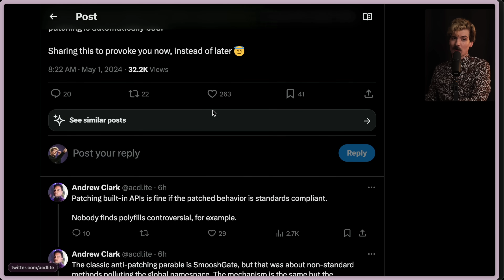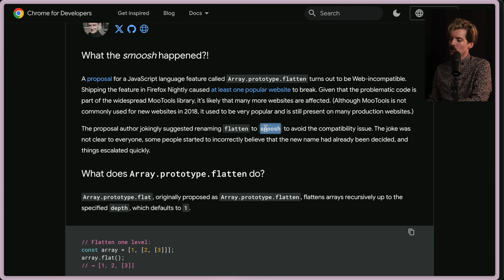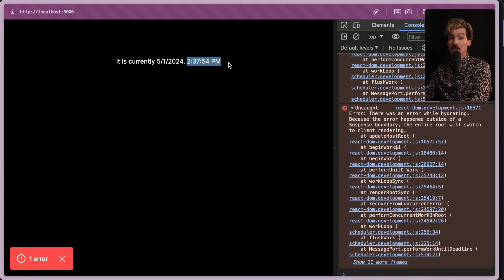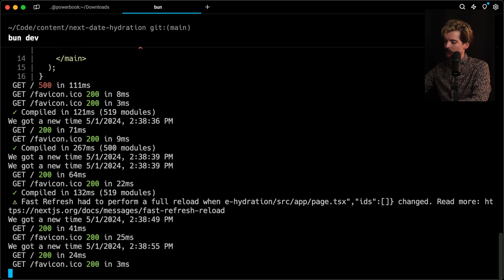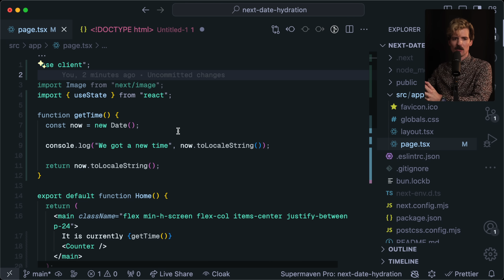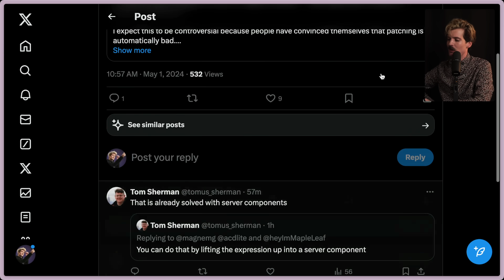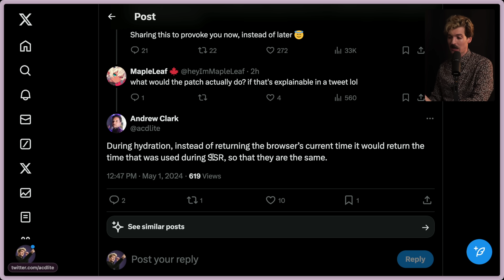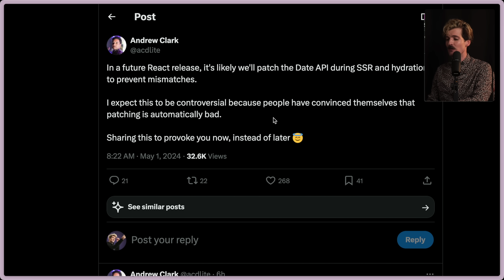React's New Controversial Override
Oh boy. This again. React is patching another global, this time it's `Date`

Edited by Ph4se0n3